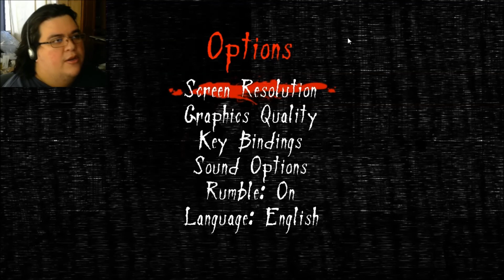YOU HAVE MY AXE! Neverending Nightmares part 2